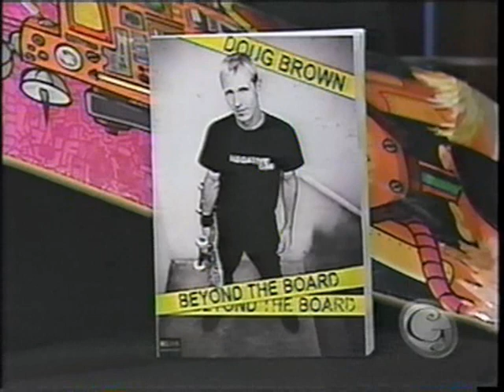Doug Brown Skateboarder Go.Today Show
Doug Brown Skateboarder Go.Today Show on NBC
5/25/10